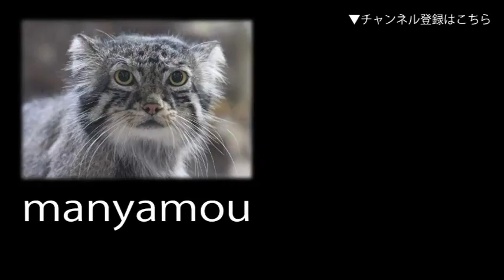豪快に鳴きながら飛び回るフクロテナガザル （千葉市動物公園）Siamang flying around crying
フクロテナガザルの鳴き声は、2ｋｍ先まで届くと言われますが
納得のド迫力です。すさまじい身体能力とともに
ただただ圧倒されます（千葉市動物公園にて。2017年6月撮影）